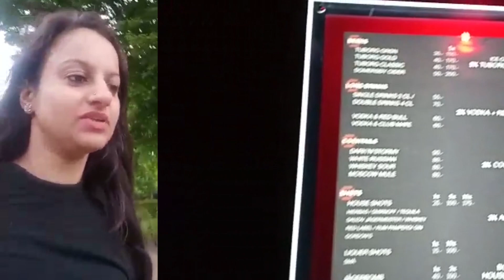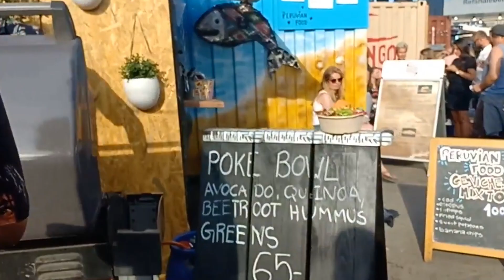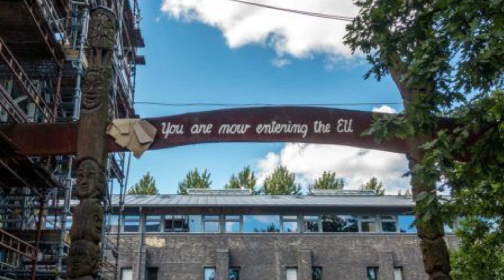FreeTown Christania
Link to other denmark vlog

Song
Tragédia
Artist
Yuri Pontes
Album
Tragédia
Writers
Charles Strouse, Martin Charnin
ONErpm (on behalf of NOVAmente Records); PEDL, Warner Chappell, and 3 Music Rights Societies